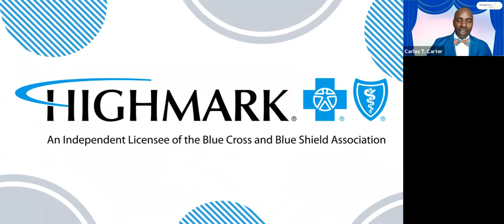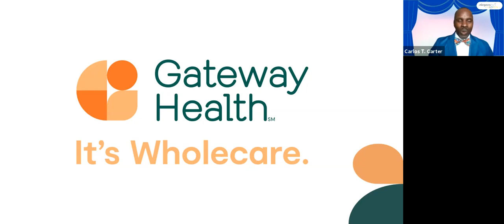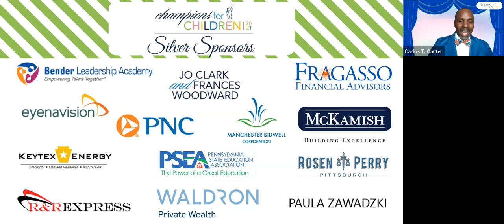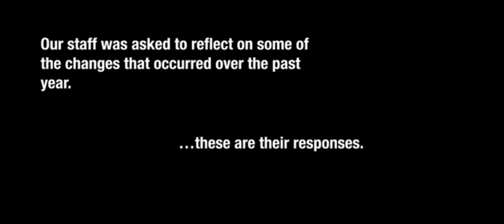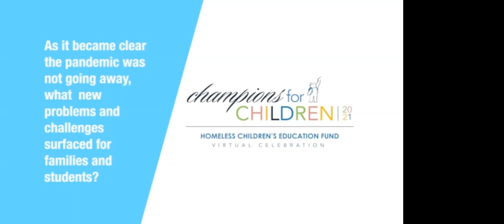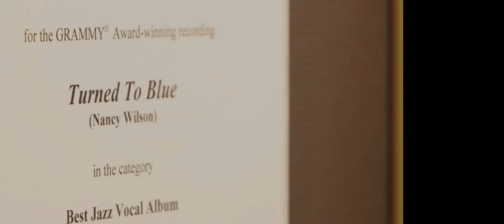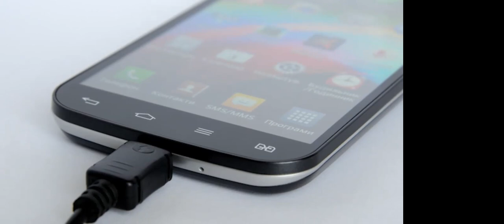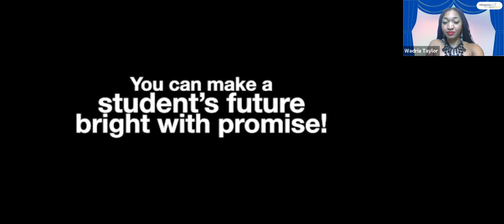CHAMPS 2021 Event Recording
April 22, 2021 at 7pm HCEF held our 22nd Annual Champions for Children. This year's event was held virtually via zoom. All proceeds raised go towards funding our programs.